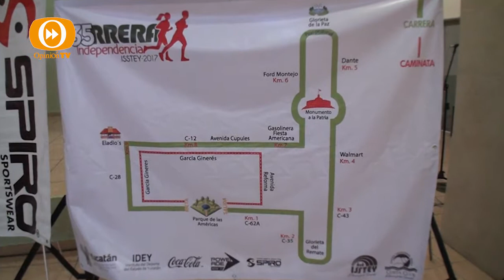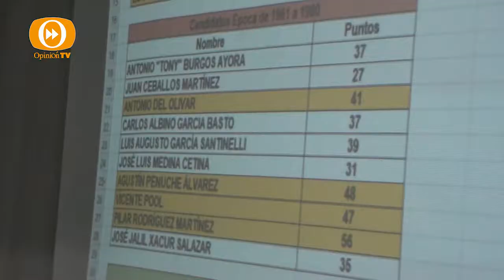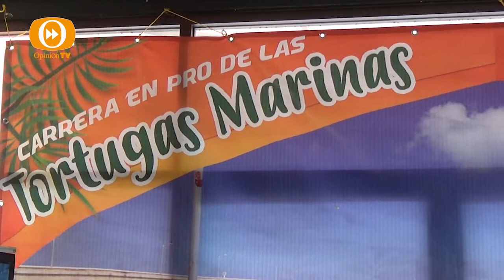DEPORTES 28 AGOSTO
CARRERA ISSTEY EDICIÓN 35
ENTRONIZACIÓN SALÓN DE LA FAMA
CARRRERA DE LA TORTUGA SEMARNAT